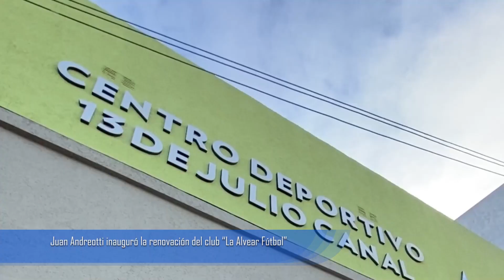Juan Andreotti inauguró la renovación del club “La Alvear Fútbol”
Gracias al trabajo realizado por el Municipio y la Provincia de Buenos Aires, el club tiene su cancha renovada, vestuarios, buffet, parrilla y un mural. “La intención del Municipio es mejorar cada club de barrio donde se reúnen nuestras chicas y chicos que son el futuro, incluidos, contenidos y ganando valores a través del deporte”, dijo el Intendente Juan Andreotti.

Mediante el trabajo conjunto del Municipio de San Fernando y la Provincia de Buenos Aires, se renovó la cancha del club “La Alvear Fútbol” con iluminación y red, incluyendo también la construcción de vestuarios femenino y masculino, buffet, parrilla y un mural. Y en el barrio, el Municipio renovó veredas, pavimentó la calle Alvear, plantó nueva forestación e instaló juegos aeróbicos.

El Intendente Juan Andreotti, presente en la inauguración, expresó: “Aquí todo era gracias al esfuerzo individual de Daniel, Marcelo y autoridades de la institución, que venían trabajando en la Escuela de Boxeo del Club 13 de Julio, y surgió la idea de renovar el club como lo venimos haciendo con todos los clubes de barrio”.

Y agregó: “La intención del Municipio es ayudar, mejorar cada club de barrio donde se reúnen nuestras chicas y chicos que son el futuro, en un trabajo articulado entre los clubes y los Polideportivos municipales que para nosotros es fundamental. Buscamos que el deporte sea inclusión y contención de un montón de pibas y pibes que además ganan valores a través de él”.

“Además, en este barrio se hicieron un montón de obras nuevas: renovamos la calle Alvear, sus veredas, se forestó, instalamos juegos aeróbicos en el barrio, y nos llena de alegría ver que todos los vecinos lo cuidan. No queda más que agradecer a la comisión del Club que pone tanto esfuerzo para sacar a los chicos de la calle y que estén haciendo deporte”, concluyó el Intendente.

Por su parte, la Secretaria de Desarrollo Social, Educación y Medio Ambiente Eva Andreotti dijo: “Donde antes había un potrero hay una cancha de fútbol, vestuario, baños, parrilla, con todas las condiciones para que los chicos puedan estar en un club seguro y cuidado. Nada es mejor que invertir en deporte”.

Al respecto, la Diputada Nacional Alicia Aparicio, agregó: “Este es un trabajo en equipo; el Municipio invierte y los papás colaboran cuidando. El club por ahora tiene fútbol masculino y femenino, pero va a comenzar a crecer. Esta obra ha tenido el apoyo de la Provincia de Buenos Aires, en un trabajo en conjunto para mejorar la vida y la realidad de los más pequeños, así que también le agradecemos al Gobernador Axel Kicillof el aporte realizado en este club y en los barrios de San Fernando”.

Y Marcelo Villarroel, presidente del Club Alvear, expresó: “Estamos muy agradecidos por lo que hicieron por el barrio. En Fútbol tenemos 50 chicos y también Futsal que compite hace dos años en una liga de la AFA; además tenemos Fútbol Femenino, Senior y Veteranos. La idea es que se sume gente para trabajar junto a los chicos que son el futuro”.

Además, estuvieron presentes en la inauguración la Secretaria de Obras Públicas Cecilia Tucat; la Directora de Obras Públicas Isabel Dumas; el Presidente del Concejo Deliberante Santiago Aparicio, concejales y funcionarios, junto a los vecinos y los chicos de la escuela que estrenaron la cancha.★ Suscribite a nuestro canal